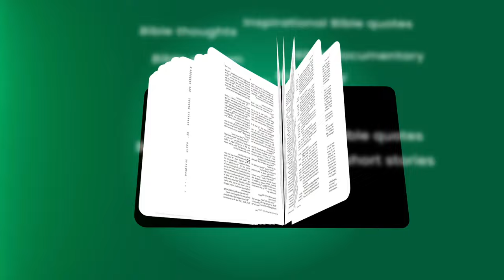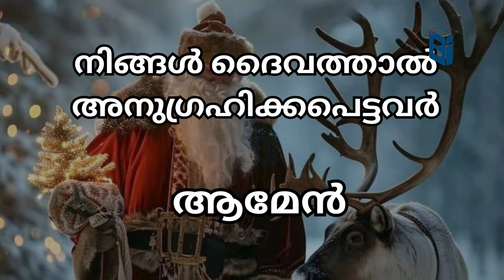Who is SANTACLAUS?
Account Details:
Name              :  BERLIN BABU
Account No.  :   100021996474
IFSC                :   ESFB0001090
Bank Name   :   EQUITAS SMALL FINANCE BANK